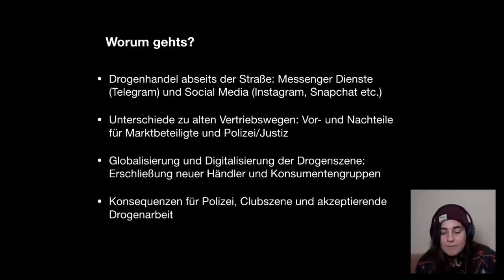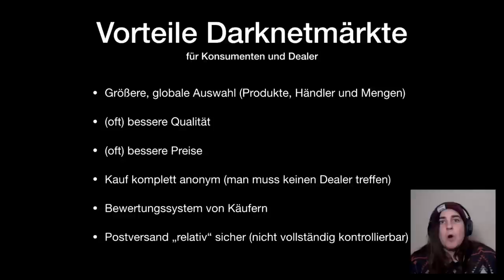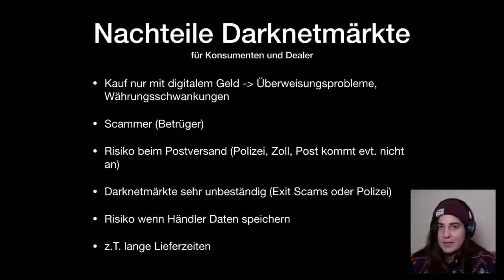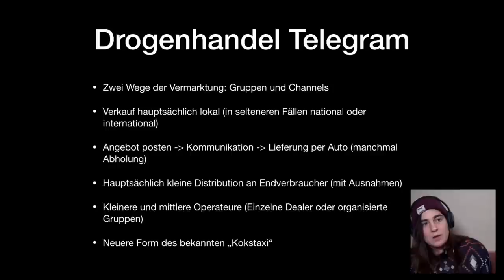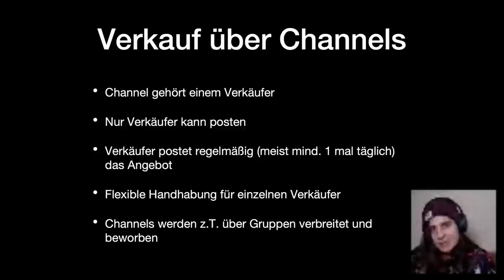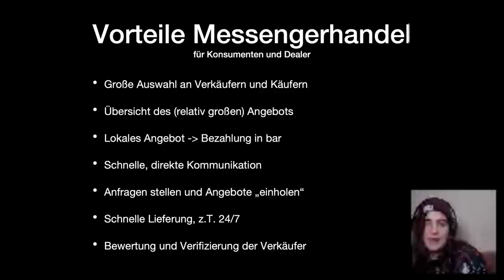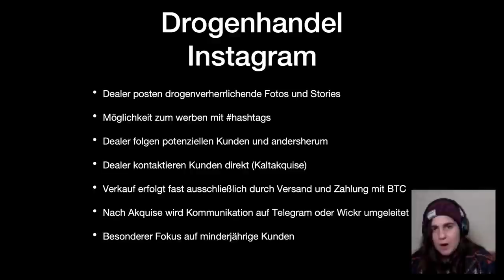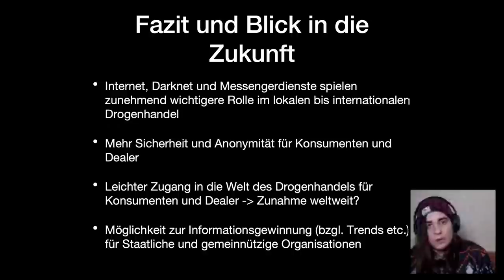rC3 Drogenhandel 3.0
Schwarzmärkte im Darknet, auf Telegram und Instagram

Ein aktueller Überblick darüber, wie im Internet illegalisierte Drogen angeboten und gekauft werden. In den Blick kommen dabei vor allem Darknet-Märkte, der Handel auf Messenger-Diensten wie Telegram und Drogengeschäfte, die über Instagram angebahnt werden.

Das klassische Bild des Dealers, der auf der Straße oder im Park Drogen verkauft, beherrscht die Vorstellung der meisten Menschen, wenn sie an den Handel mit illegalisierten Substanzen denken. Doch auch der Schwarzmarkt geht mit der Zeit und hat sich immer stärker ins Netz verlagert: Im Darknet gibt es große Online-Shops, die jegliche Substanz inklusive Reinheitsgrad und Kund*innen-Bewertung anbieten, bezahlt wird per Kryptowährung, abgewickelt wird der Handel per Postversand. Daneben haben Dealer*innen auch zunehmend Messengerdienste wie Telegram für sich entdeckt: In Channels oder Gruppen mit zum Teil mehreren tausend Mitgliedern werden wie auf einem digitalen Marktplatz Angebote ausgerufen oder Gesuche gestellt, Tagesangebote und Rabbate sollen zusätzliche Kaufanreize schaffen.

Anika von Chill Out Potsdam e.V. unterzieht die gegenwärtigen Auswüche des digitalen Schwarzmarkts einer betriebswirtschaftliche Perspektive und erklärt, welche Vor- und Nachteile die jeweiligen Plattformen aus Sicht von Konsument*innen und Dealer*innen haben, wie sich der Schwarzmarkt dadurch verändert und wie die Sicherheitsbehörden darauf reagieren.

Anika